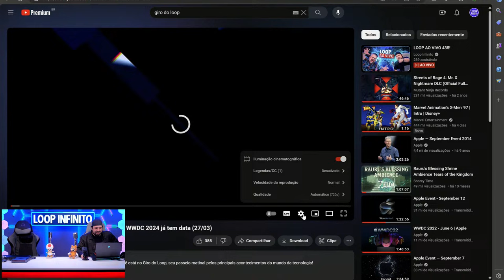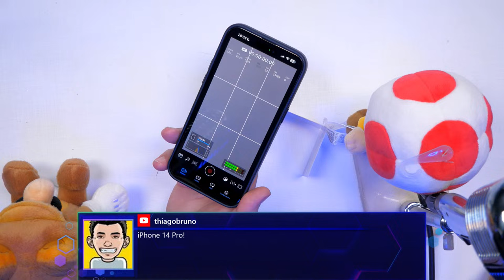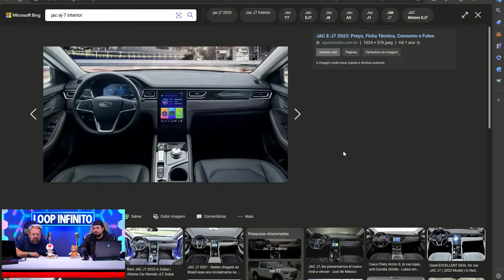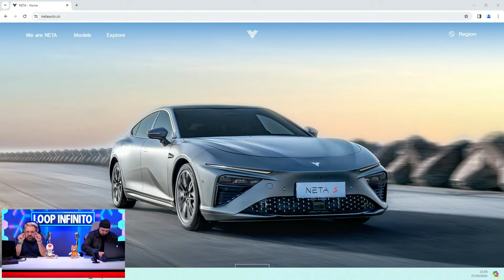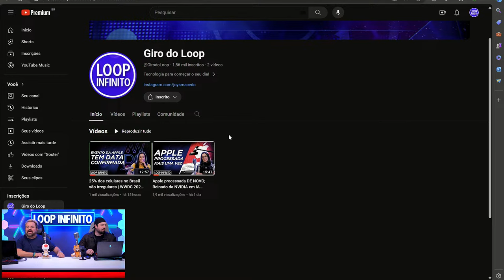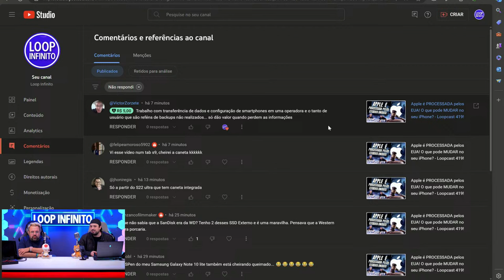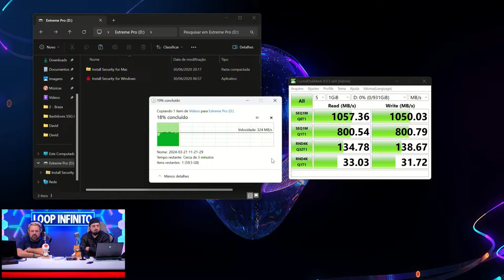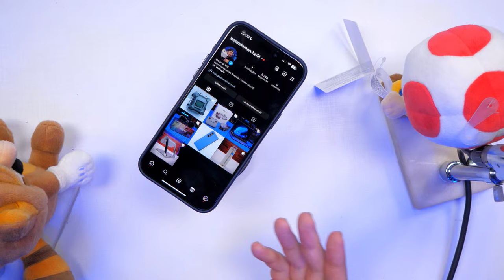LOOP AO VIVO 435!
Vamos falar de tecnologia! Mande a sua dúvida ou o seu comentário para participar da live!

Bazar do Will!
@bazardomarchwill no Instagram!

Faça o seu backup com a SanDisk!

Monitor ARZOPA

Suporte MagSafe articulado

00:00 - Bastidores
00:10 - Início
00:20 - Cadê Nannetti?
00:38 - Dá onde falam?
02:01 - Giro do Loop I
05:48 - Acabou a bateria do Leaf?
06:27 - Nova posição da câmera
06:54 - E o Dolphinho
08:03 - Nannetti chega ao estúdio
08:17 - Você não ia "pagar" o Dolphin mini?
08:37 - Superchat Starship
10:06 - Giro do Loop II
10:31 - Bora lá falar de tecnologia?
10:40 - Dia do Backup com a SanDisk I
12:37 - Discussão sobre "action figures"
14:45 - Isso é uma pelúcia!
16:01 - Moto elétrica
18:01 - Perguntar sem verificar
20:50 - Alienware M16 R2
21:10 - M1 em 2024 vale?
22:09 - Indicação de câmera para gravar curso e lives
26:42 - Joy mais cedo
27:31 - Kaspersky
29:02 - Wibson: Giro me lembra programa policial
29:42 - MediaKit da Globo
32:35 - Spam no Mac
33:31 - Como transmitimos a tela dos PC?
34:21 - MKBHD matou a FISKER?
38:18 - Nannetti menciona uma caso similar ao do MKBHD
42:52 - Superchats e dúvidas
49:57 - O desespero do Renato ao ouvir TU8000
51:32 - Nannetti mostra NETA!
53:48 - Will instalando bateria nova no MacBook Air
56:16 - X-MEN '97
58:22 - Voltando ao MacBook Air
1:01:01 - Sobre o S24 Ultra
1:02:45 - Teste da bateria do MacBook Air
1:04:50 - MacBook para gráficos e trader
1:06:11 - NANNETTI é um trailer
1:07:00 - Sobre o GalaxyBook3
1:07:29 - Existe TV OLED da Roku no Brasil?
1:08:46 - Ajuda com notebook para engenharia e jogo
1:09:46 - A GoImports é confiável!
1:11:32 - A capinha do iPhone tá com marca?
1:14:05 - Link do suporte na descrição
1:16:58 - Azeitona e lambida...
1:18:39 - Iluminação da placa do Loop
1:19:47 - Giro do Loop III
1:24:15 - Palmeiras não tem mundial
1:24:40 - Superchat de 50 reais! I
1:26:37 - Dia do backup com a SanDisk II
1:35:20 - Filme quase perdido do Toy Story
1:36:17 - Bigode na área
1:37:23 - Como o Bigode arruma o bigode?
1:38:59 - Quais trabalhos o Bigode fez no Loop?
1:40:17 - Sobre o unboxing do Vision Pro
1:42:13 - Time de ciclismo
1:45:48 - Quais as redes socias do Bigode e do Time?
1:46:40 - O que acham de bike dobrável?
1:47:57 - Onde encontrar pneu maciço aro 20
1:48:57 - As redes do bigode e da equipe
1:49:41 - As pessoas que fazem o Loop brilhar
1:51:15 - Superchat de 50 reais! II
1:52:39 - Guerra de fanboy
1:54:21 - Henrique Salvador gosta de sofrer
1:55:25 - Não terá IA no S22?
1:56:26 - Nannetti ativando a Alexa de todo mundo
1:57:37 - Últimos superchats
1:58:35 - É isso! Chega, Junior?
1:58:47 - Bazar do Will
1:59:59 - Giro do Loop IV
2:01:25 - Fim!